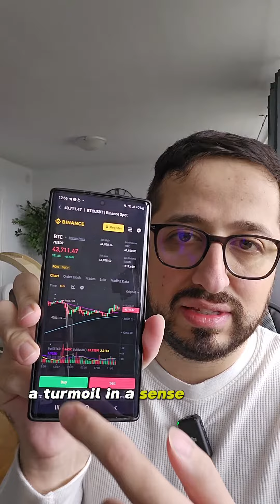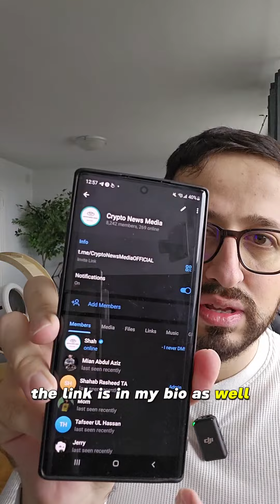BTC Bitcoin Price Prediction as of 9 Dec 2023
Join me for today's BTC Bitcoin price prediction for December 9th, 2023. In this daily update, we'll analyze the current market dynamics, technical indicators, and the latest news influencing Bitcoin's price. Will BTC continue its upward trajectory or encounter potential shifts?

Your engagement and opinions are crucial as we navigate the fascinating world of cryptocurrencies.